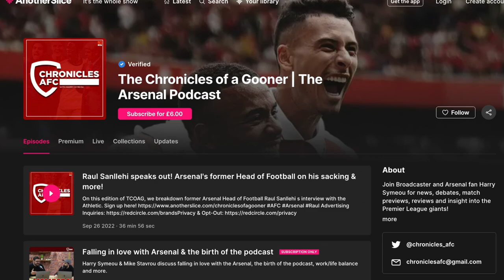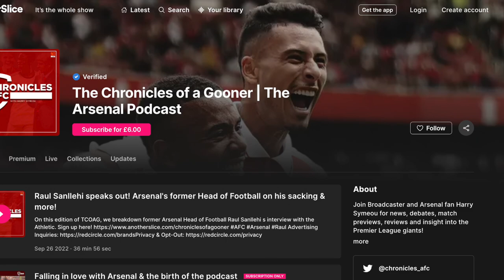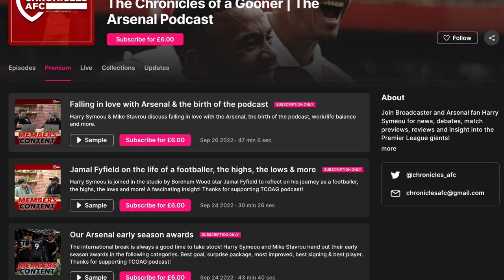PODCAST UPDATE! 🚨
If you want to listen via your phone, download the 'Another Slice' app from your app store, sign in with your log in details & you'll have all our premium content at your fingertips!

To cancel your current membership, follow the instructions below:
Select 'Purchases and memberships'.
Select the membership that you want to cancel.
Tap DEACTIVATE.
Tap END MEMBERSHIP.